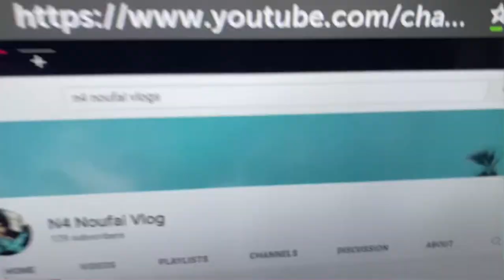A TV remote with mouse scrolling